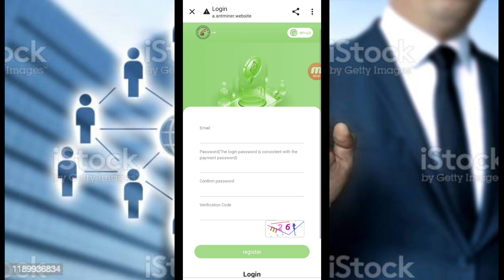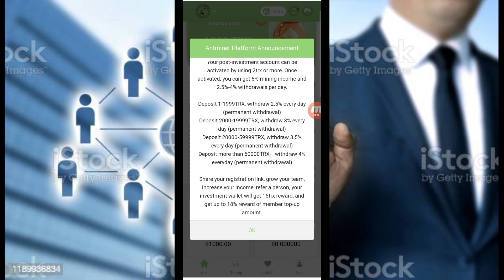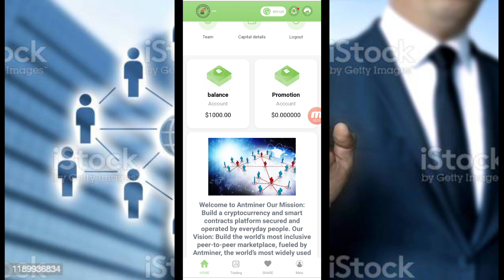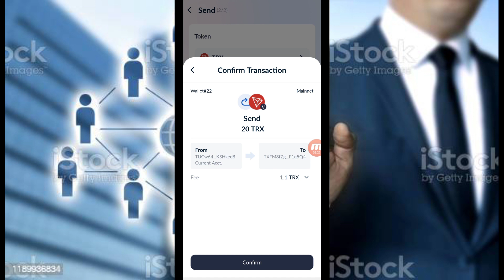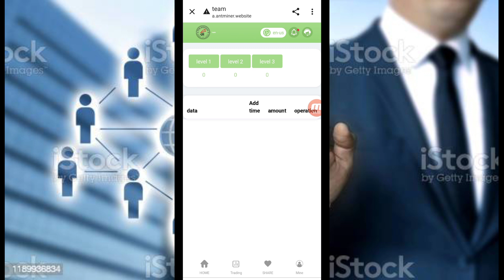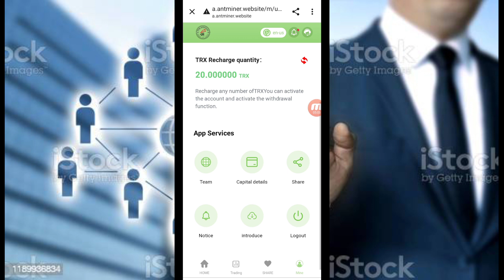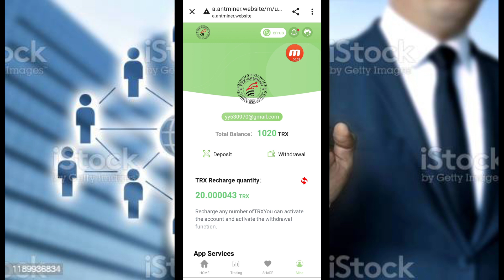Best Tron TRX Cloud Mining Website | TRX New Site Today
Your Frequently Asked Queries -:
Trx Earning
Trx Earning Platform
USDT Mining